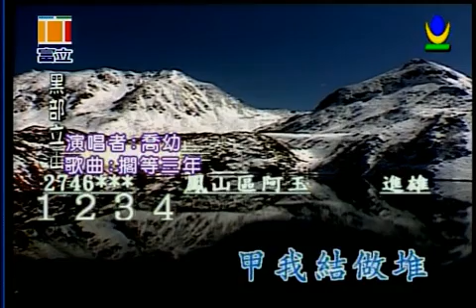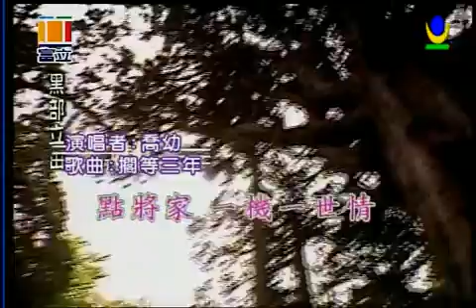擱等三年 喬幼演唱( 有點不熟...)